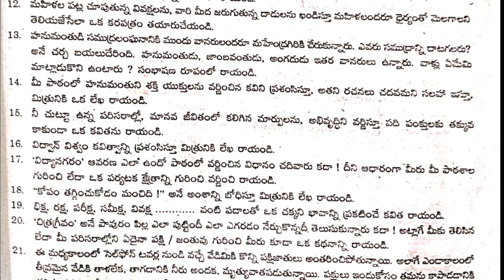సృజనాత్మక ప్రశ్నలు పదవతరగతి విద్యార్ధులకొరకు విద్యాభారతి నుండి సేకరించబడినవి.బాగా చదవండి.